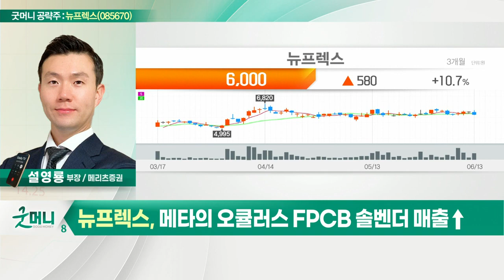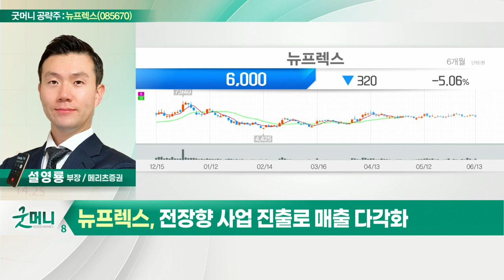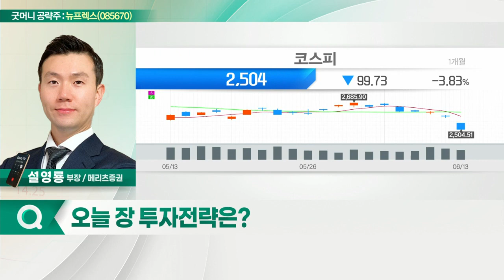뉴프렉스(085670)... 스마트폰 카메라 FPCB 수주 증가_굿머니 공략주 (20220614)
- 스마트폰 카메라 FPCB 수주 증가
- 메타의 오큘러스 FPCB 솔벤더 매출↑
- 전장향 사업 진출로 매출 다각화